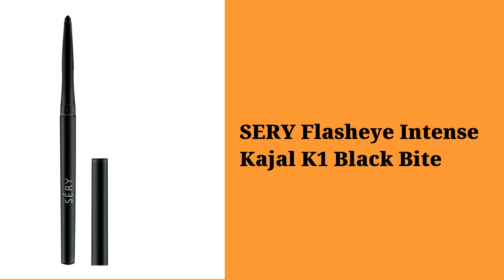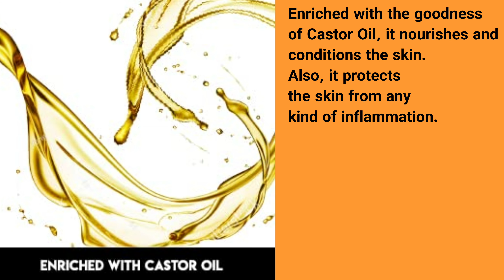SERY Flasheye Intense Kajal | K1 Black Bite A to Z Online Product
SERY Flasheye Intense Kajal K1 Black Bite
Give your look a chance to speak with a multi-tasking kajal stick by creating different looks.  It is packaged with a 12-hour hold and instantly provides a rich, dark color.
  This wall-stroke kajal glides easily to give intense black pigments and sets for a velvet-matte finish.
  Kick-up eye drama and a bold statement!

  Rich:
  Castor Oil: It nourishes and conditions the skin.  It protects the skin from any kind of inflammation.

Sterilizer Box